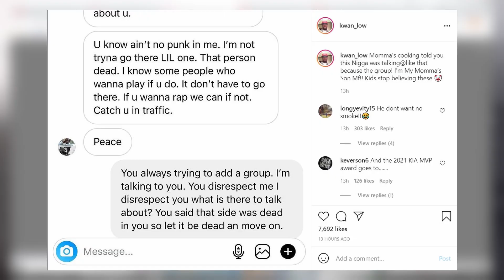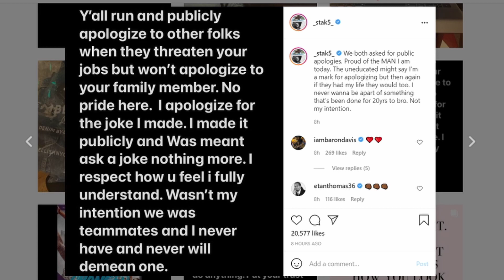Charlamagne tha god and Stephen Jackson give Kwame Brown an apology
Charlamagne tha god today on The Breakfast Club apologized exposing Kwame Brown's family on air. He said he did it to help Kwame but realized it was a mistake. Kwame responded and said the apology was fake.
Also Stephen Jackson finally came around and apologized publicly on Instagram. Could have apologized privately a week ago but maybe he's learned something now. Pride..